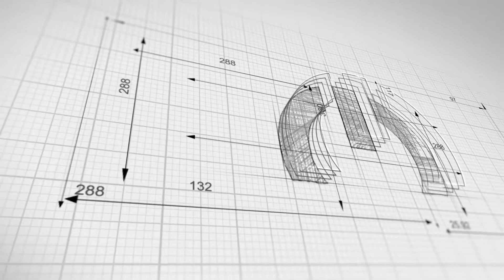First Flight from the Eyes of the CEO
World's first All Electric Commercial Aircraft from the eyes of magniX's CEO